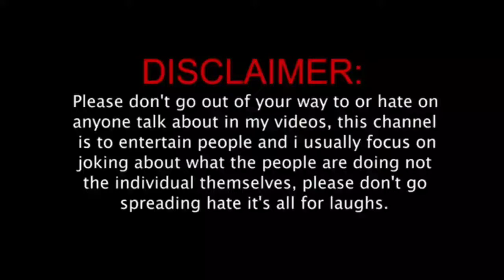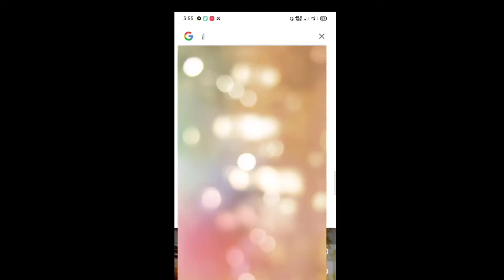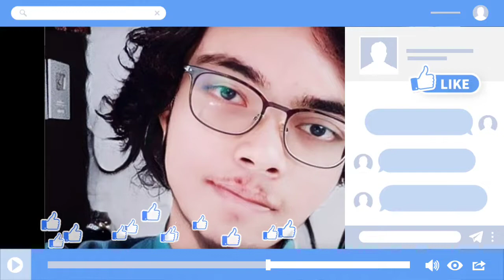CHANGING carryminati || Duckey Bhai || Star Annonymous ||Gender 🤣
ATTENSIO!!

DEVICE INFO
DEVICE        OPPOA5
RAM/ROM               64/3
Editor used       Kinemaster
MY motivation                       Duckey bhai 🐤
Channel about;

In this channel i upload pubg video, mobile editing tutorials, informative videos, gameplay, montages, and much much more.

ABOUT MY CHANNEL:
Gaming videos, tutorial, montages, editing videos, picture editing
And much much more
carryminati,
carryminati roast thara bhai joginder,
carryminati omegle,
carryminati gaming,
carryminati and triggered insaan'
Carryminati Gf
Duckey bhai gf
Duckey bhai pic
carryminati and triggered insaanDuckey bhai,carryminati,star anonymous,ducky bhai roast,star anonymous new video,Star annonymous exposed,Star annonymous gf,Duckey bhai new video,carry roast thara bhai joginder